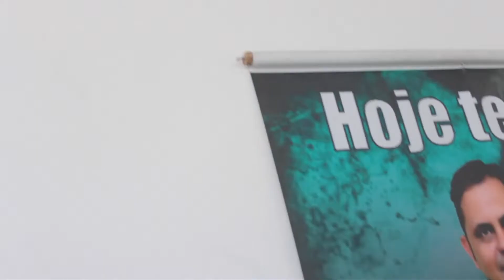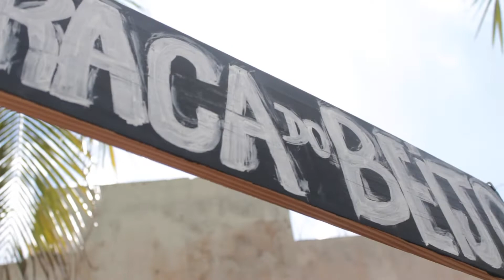ENCONTRO DE INFLUENCERS DA BAHIA 2019